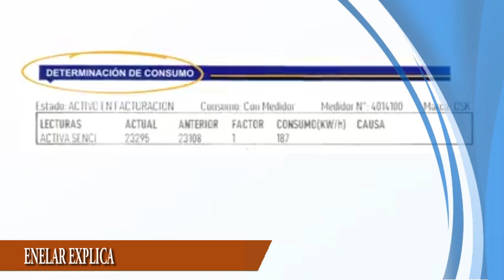TITULARES NOTICIERO LA LUPA ARAUCANA 14 MAYO 2020